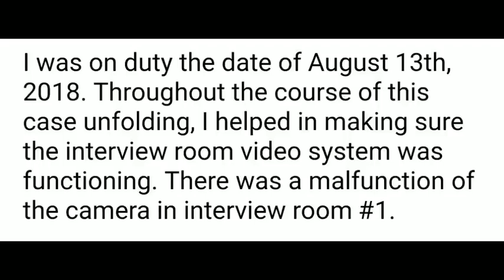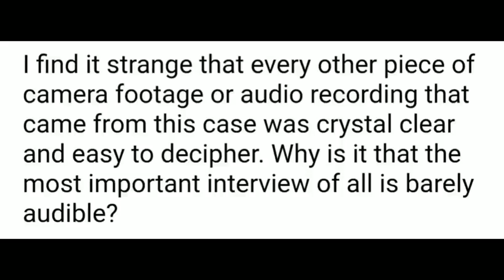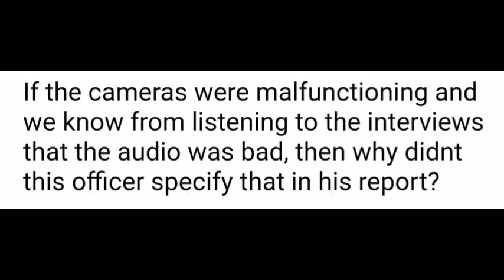CHRIS WATTS "CAMERA MALFUNCTION DURING INTERROGATION"